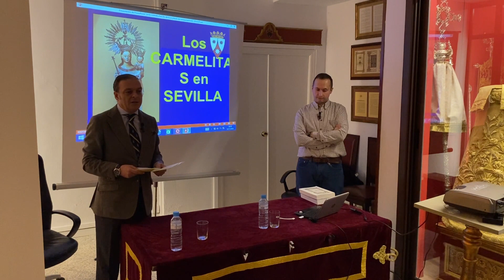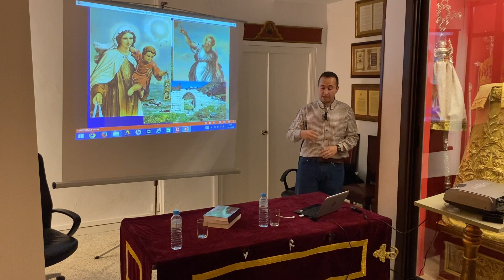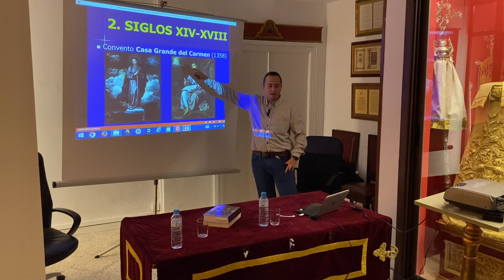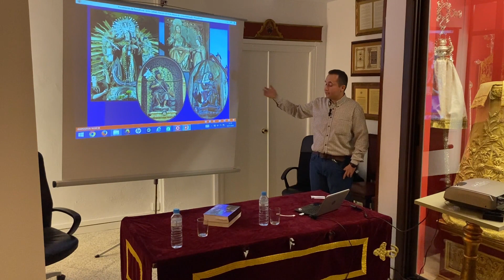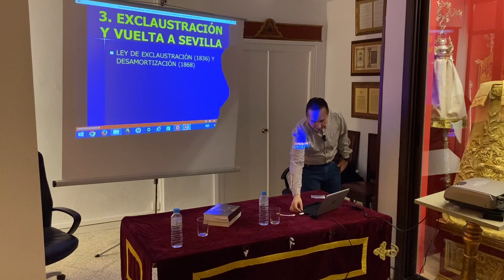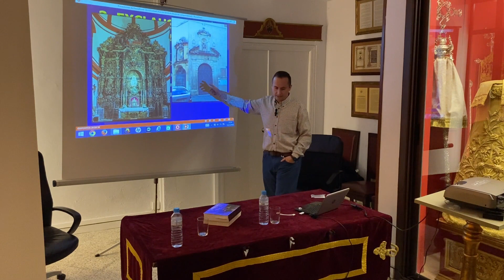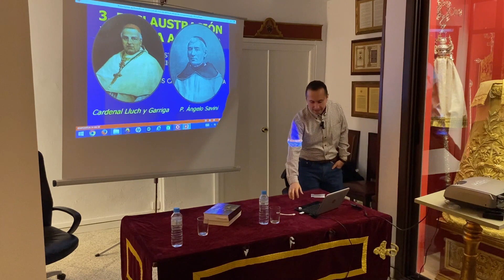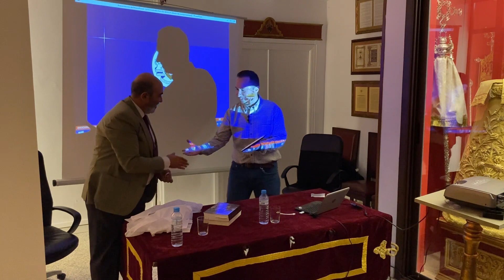"La Orden del Carmen en Sevilla"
Conferencia del Rvdo. Padre Fray José Manuel Granados Rivera, O.Carm. sobre la Orden del Carmen en Sevilla. Ciclo de Formación de la Hermandad del Carmen (Sevilla). Miércoles 15 de noviembre de 2023.